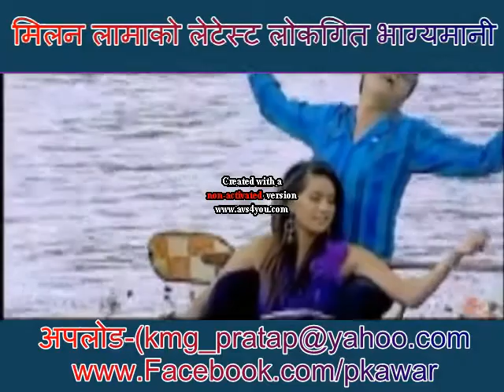milan lama new songs 2012 bhagyamani avi